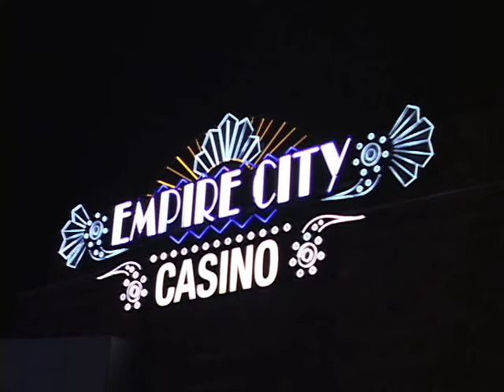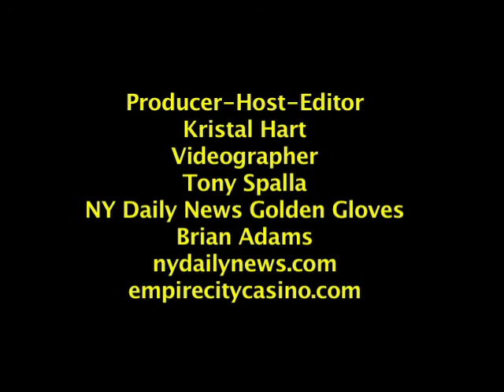2013 NY Daily News Golden Gloves Pamela Baker vs. Yahaira Perez (101-W)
2013 NY Daily News Golden Gloves at Empire City Casino at Yonkers Raceway.
Gold Yahaira Perez vs. Pamela Baker (101-W)